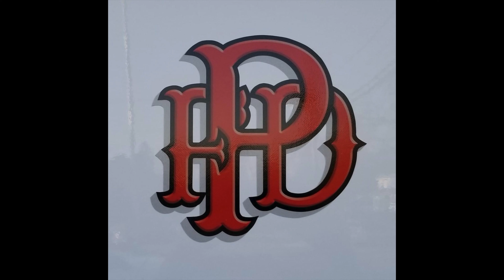2020 Pennsauken Fire Year in Review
2020 in Pennsauken Township.